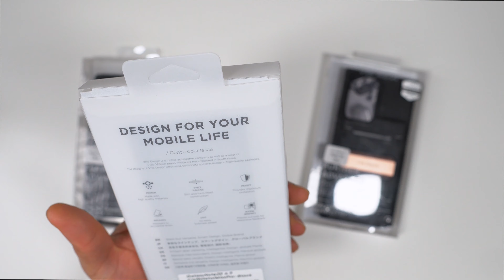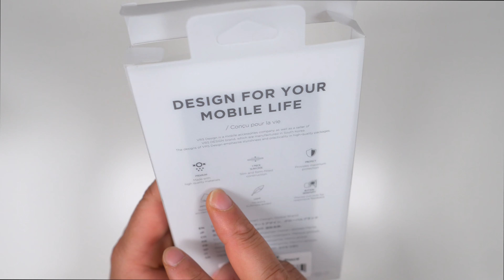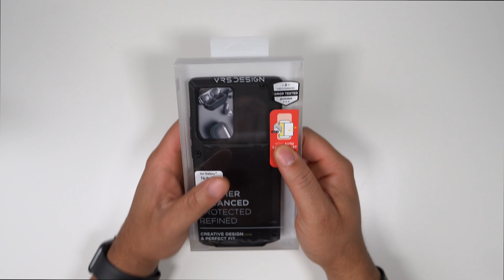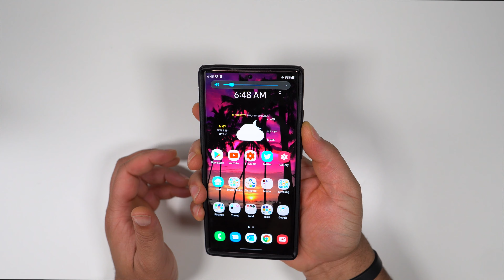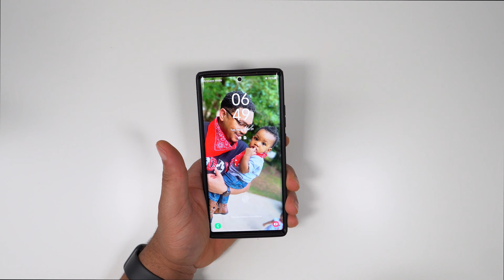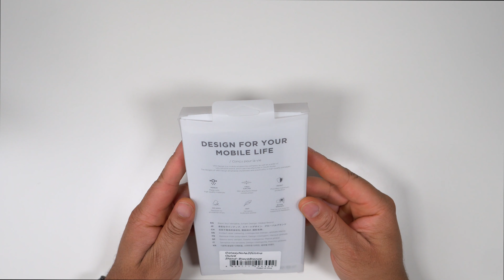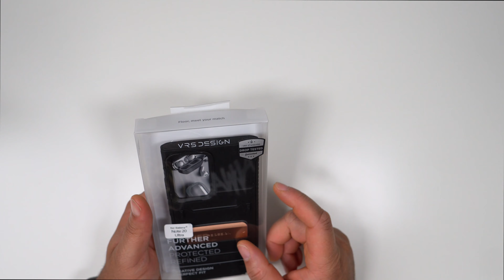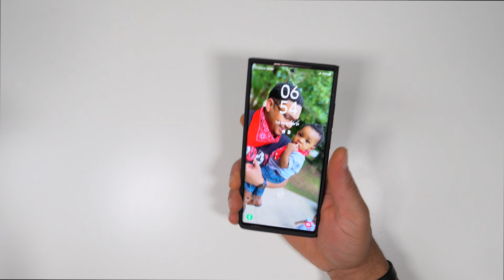Samsung Galaxy Note 20 Ultra VRS Design Case Lineup Review!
Check out the case lineup from VRS Design for the Samsung Galaxy Note 20 Ultra. First up the snug fitting Damada Crystal Mixx Pro. If you like a matte clear finish for the back with some excellent grip on the sides then check it out. The Damada Glide Pro is going to be for the person who wants to leave the wallet at home and store all cards in the case of the phone. Last is the Damada Kickstand and the case name says it all, if you need a kickstand from VRS, then this is an excellent option for the Note 20 Ultra!

Damada Crystal Mixx Pro (Amazon)

Damada Glide Pro (Amazon)

Damada Kickstand (Amazon)

📌 I USE TUBEBUDDY TO ASSIST WITH MY CHANNEL!